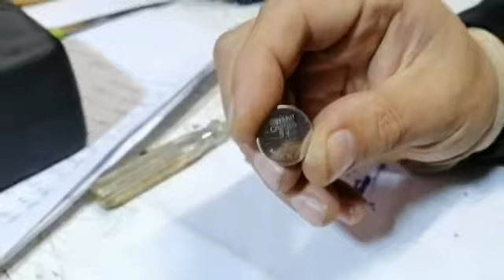Mercedes serileri kumanda Anahtar pil değiştirme